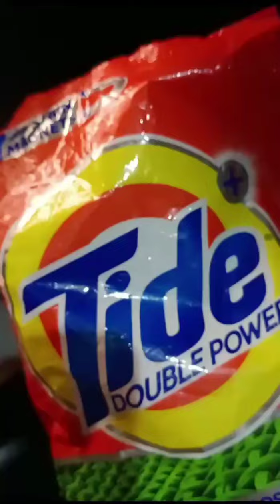ఇలా చేసారంటే హెయిర్ ప్రాబ్లమ్ ఉండదు🤔🤔🤔